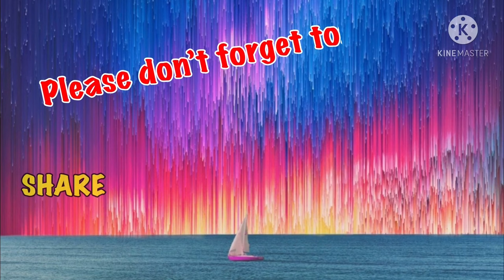OCEANPARK GRAND AQUARIUM // HONG KONG GRAND AQUARIUM // SHARON ADVENTURES VLOG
Oceanpark grand aquarium you will enjoy watching those different kinds of fish, sea cucumber, sea horse, sting ray, shark and many more!!!